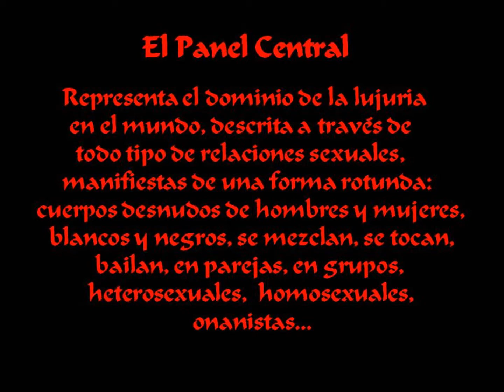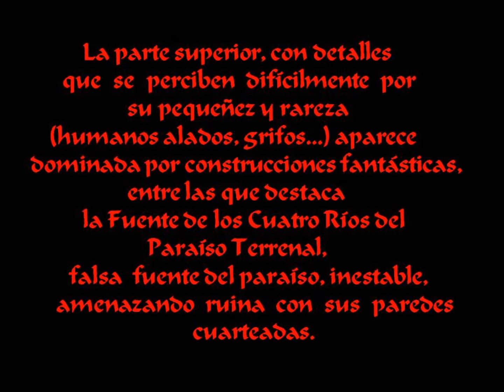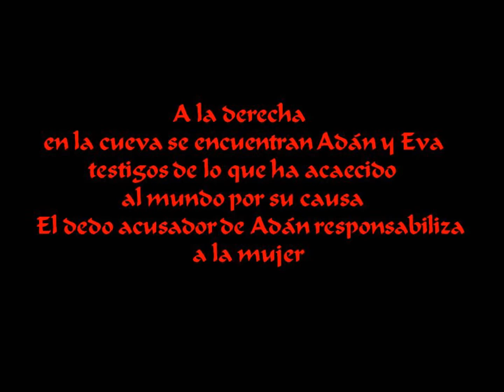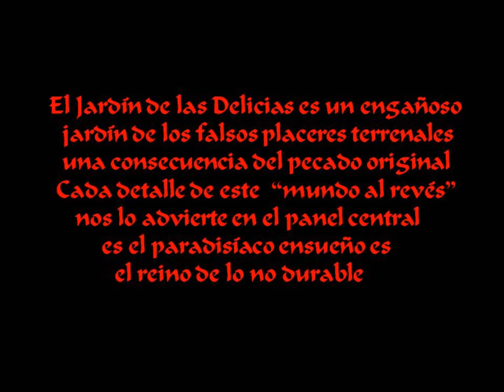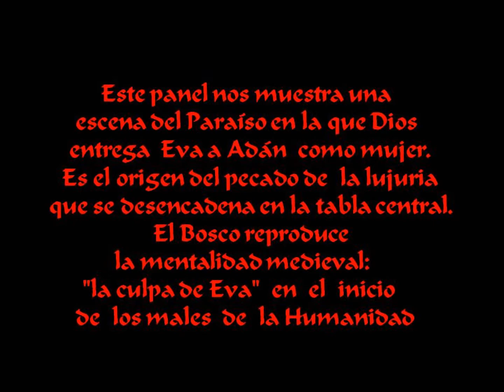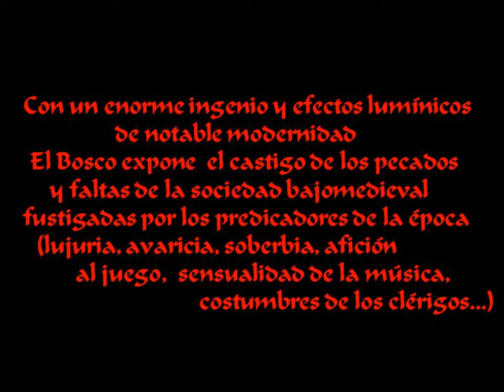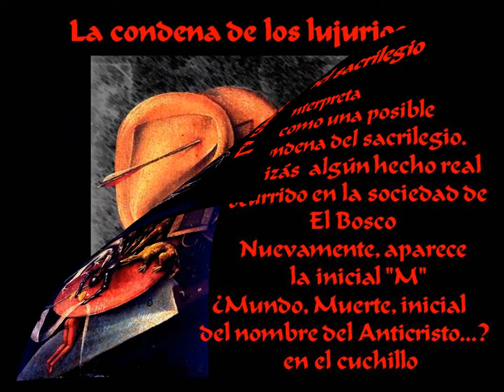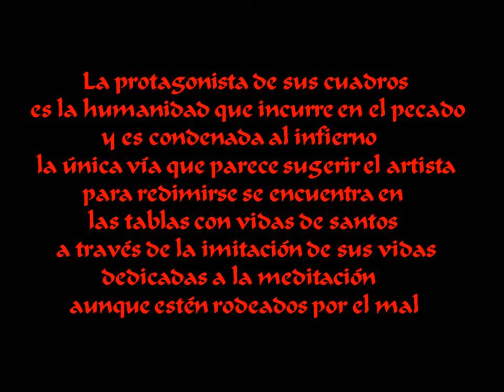El Bosco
El Bosco no fechó ninguno de sus cuadros y sólo firmó algunos.